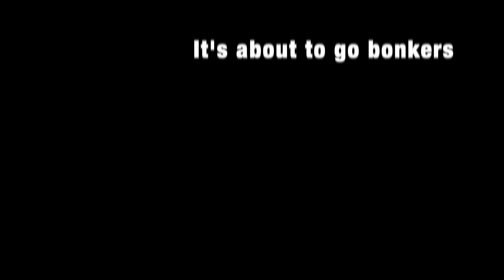Nextbot Juking (An Evade Montage)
the editing gets better the farther you get into the video, so don't click off because it's boring at the start

my favorite thing to do is ruin a nextbot's day (REAL) (NO CLICKBAIT)
this is like my first actual evade video which is pretty cool. Hope you guys like my new thumbnail style.